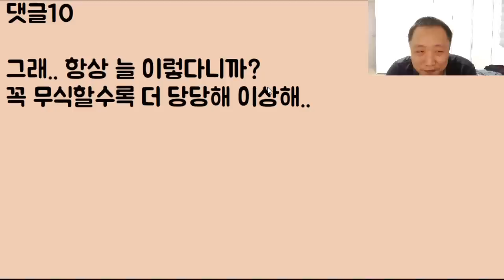[아니 이 냔이?ㅋㅋㅋ] 친구 운전 중.. 옆에서 잠 좀 잤다고 욕 먹어.. 오지게 싸움을 했고 그렇게 지금 손절당할 위기인데 아니.. 얘 진짜 미친 거 아녜요?